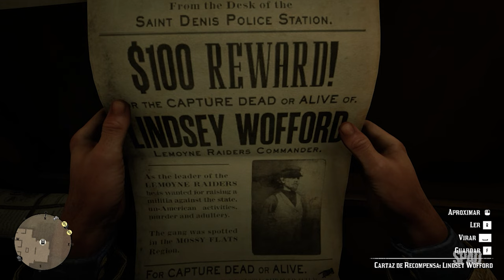RED DEAD REDEMPTION 2 (Capítulo 4: Saint Denis)(Gameplay em Português) #24